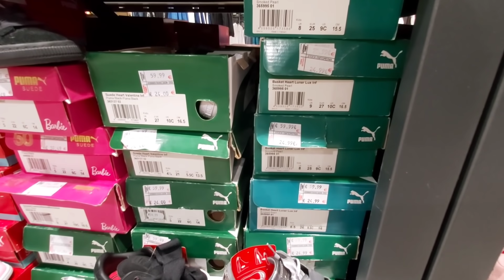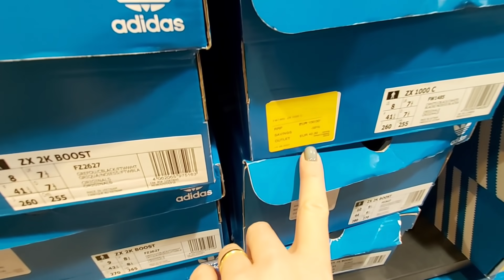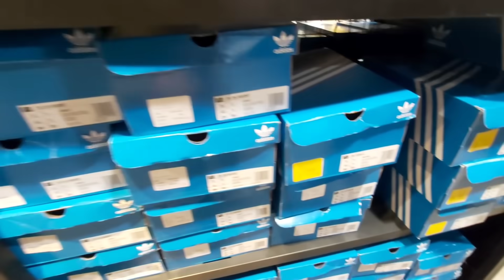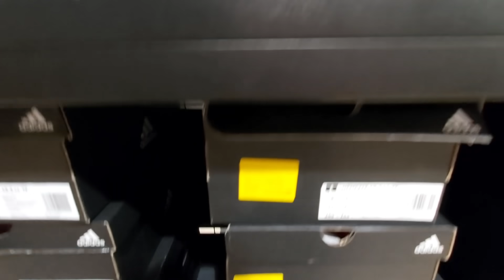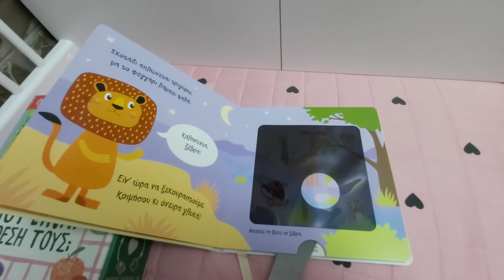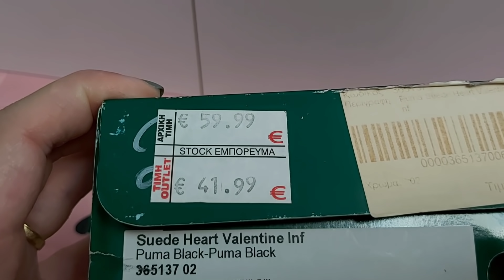VLOG:FACTORY OUTLET || განგაშის სიგნალი || საჩუქარი იუბილარისთვის 28.09.21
თუ მოგეწონათ ვიდეო გპამოიწერეთ ჩვენი იუთუბ არხი,ჩვენთვის დიდი მოტივაციაა.მადლობა🥰